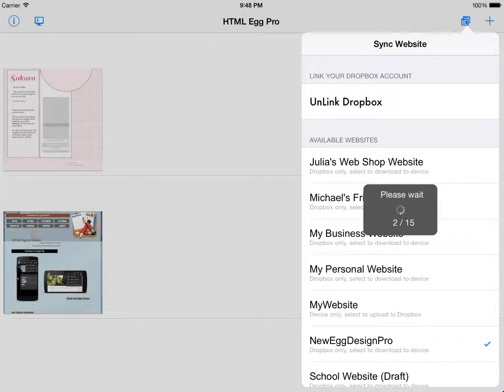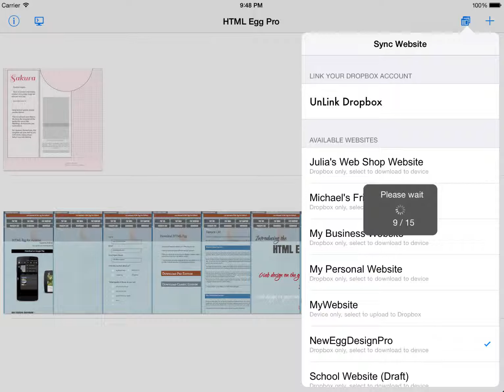Sync a new website into the iPad through Dropbox using HTML Egg Pro for iPad